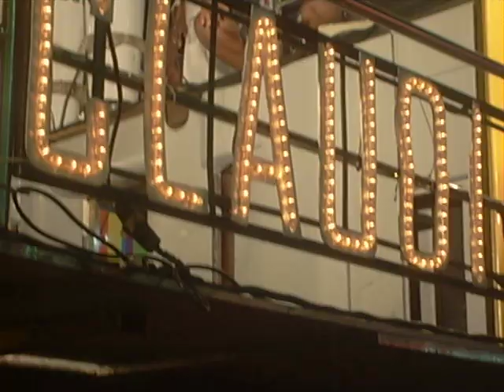Claudia Leitte - Don Juan No Carna Hard 2011 Limeira-SP